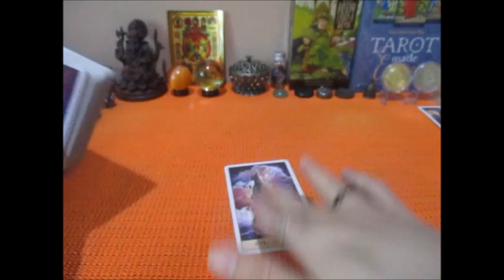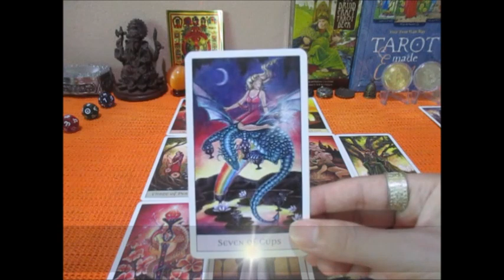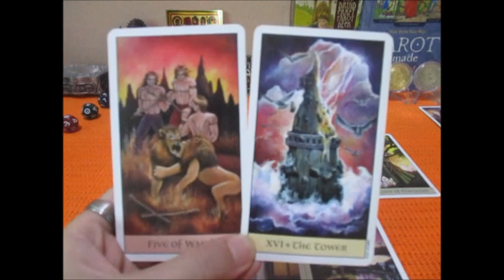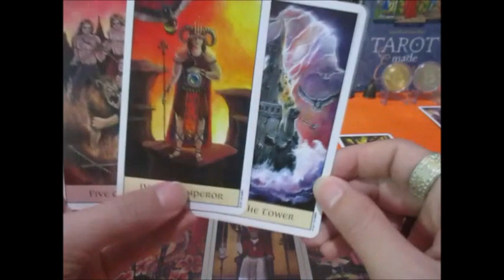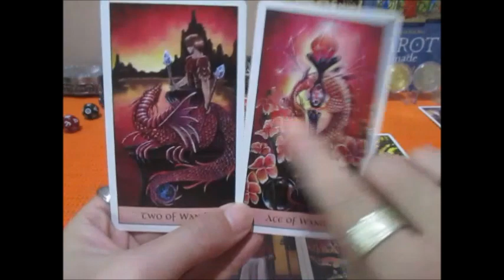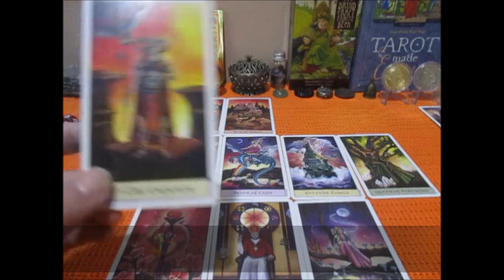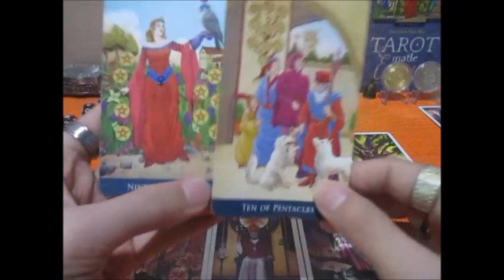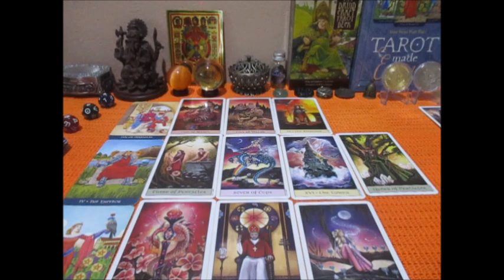ดูดวงราศีมังกร 16-31 กค. 2565 การงานดีพัฒนาแบบก้าวกระโดด โชคลาภเด่น Line:boopaya59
ดูดวงราศีมังกร 16-31 กค. 2565  การเงิน งาน โชคลาภ
 ราศีมังกรผู้ที่เกิดระหว่าง 16 มค - 14 กพ